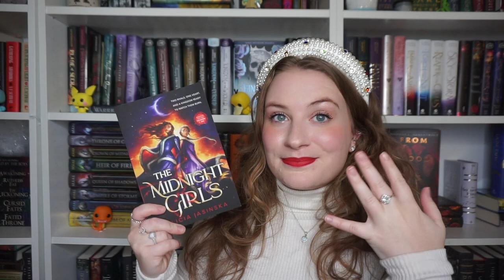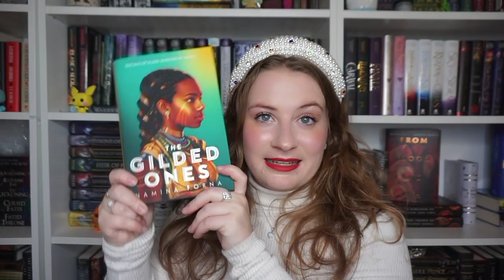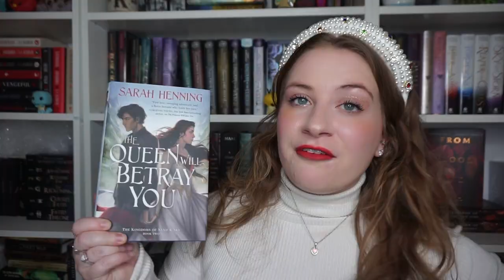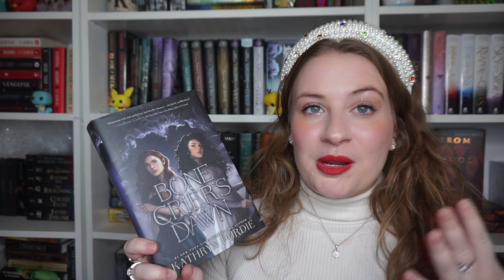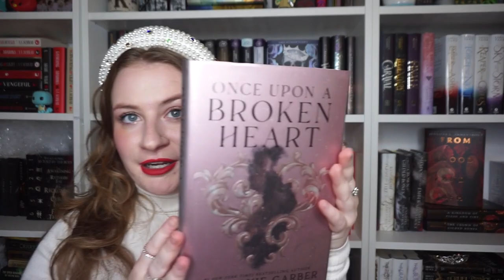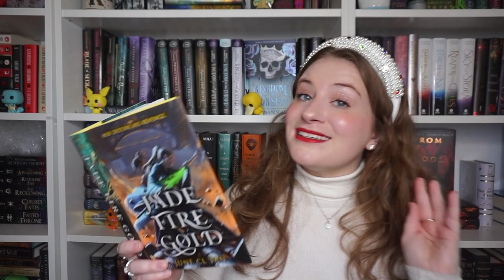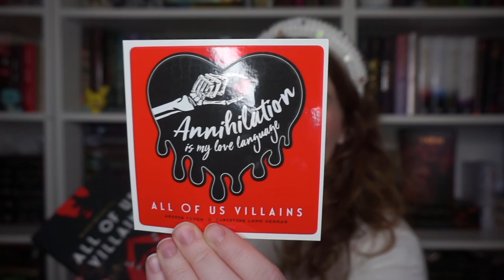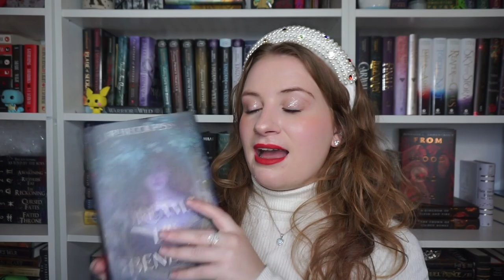all of the 2021 books i’ve bought and haven’t read yet (a sort of december tbr) ❄️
who else loves to read books as soon as they are released?